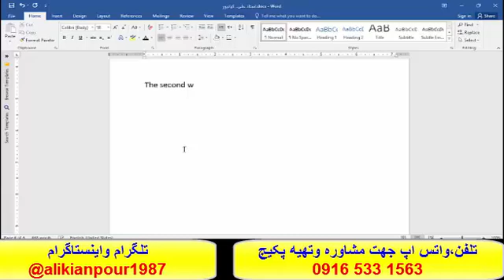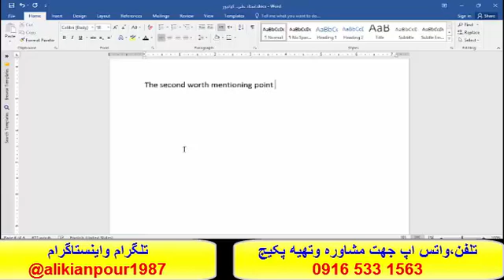سریعترین روش آموزش رایتینگ در آزمون آیلتس